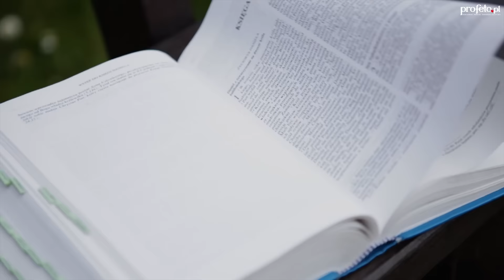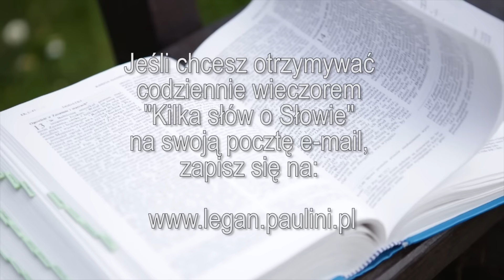Kilka słów o Słowie 12 XII 2016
Mój komentarz do Ewangelii na poniedziałek, 12 grudnia 2016